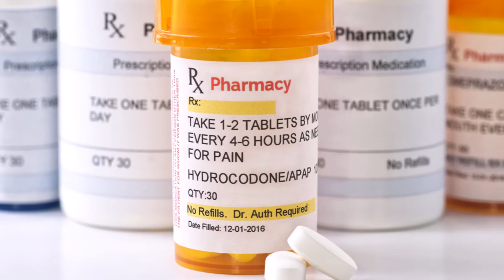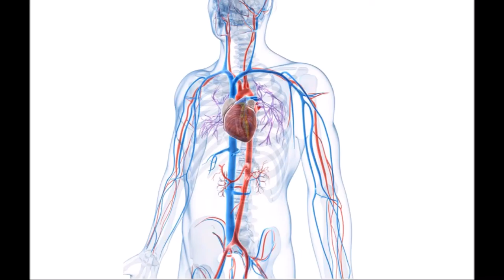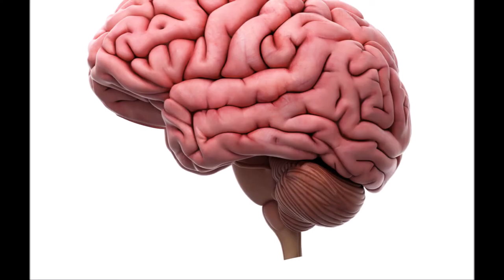வலி நிவாரணி இப்படிதான் வேலை செய்யும்| do you know